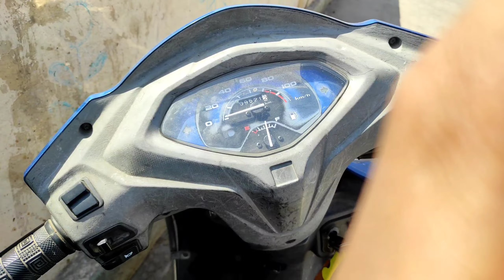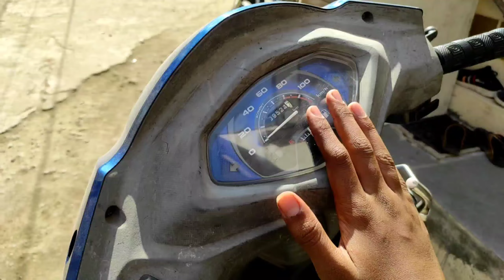Princy Ko School Laney Jatey He Chalo😀😀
I l.
I. I love my india🇮🇳🇮🇳🇮🇳🇮🇳. ,